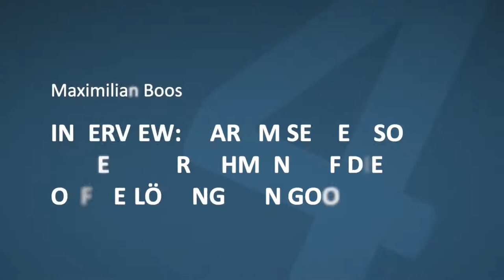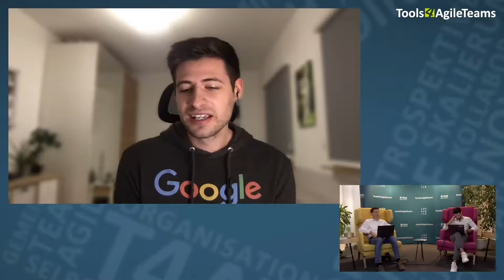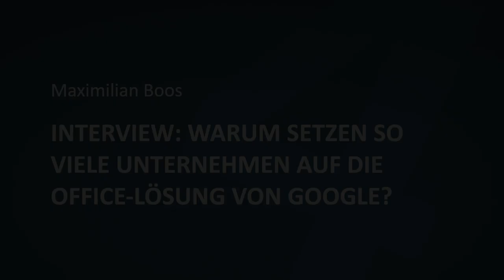T4AT 2020 – Interview: Warum setzen so viele Unternehmen auf die Office-Lösung von Google? (M. Boos)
Vorstellung als Google Partner & Interview: Warum setzen so viele Unternehmen auf die Office-Lösung von Google?

Mit Maximilian Boos